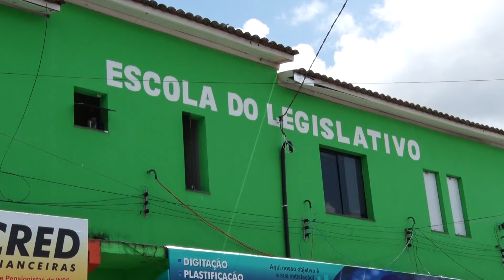Projeto da Escola do Legislativo realiza palestra no município de Tobias Barreto